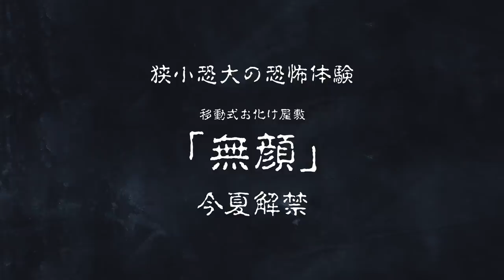品川がチーム宮迫にクレームがあるそうなので…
watch?v=fP2VO...

■宛先
ガジェクリファンレター「宮迫博之様」宛